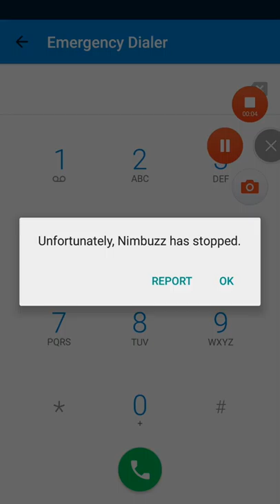Buying 50,000 {$4} coins in Jetpack Joyride !! (Sorry for the video quality)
Lol I got 50,000 coins in jetpack joyride worth $4